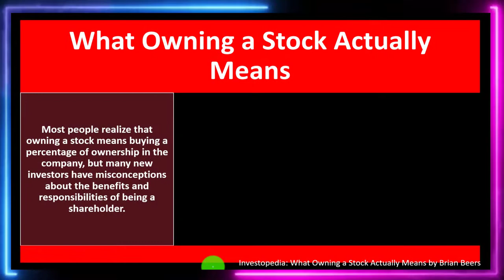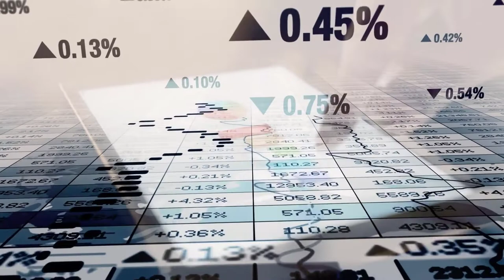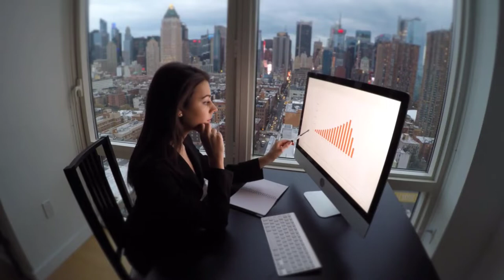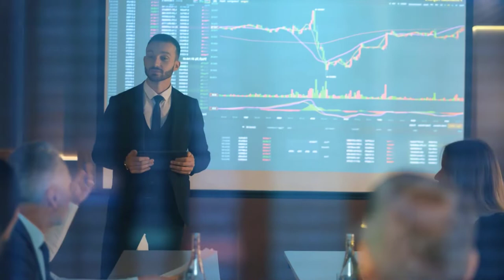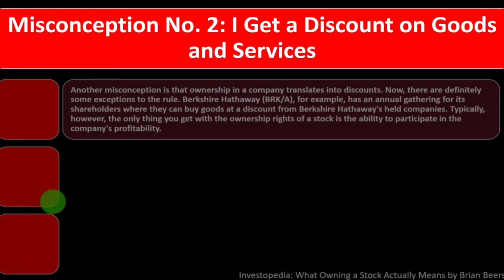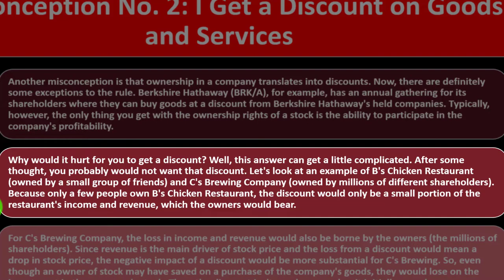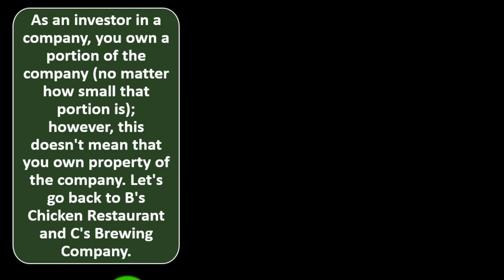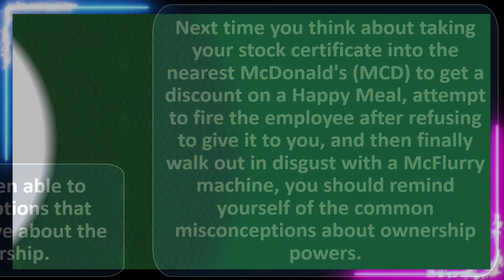What Owning Stock Means 12070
What Owning Stock Means
Personal Finance